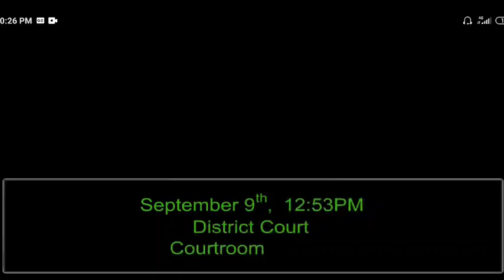Do you guys feel so nostalgia [Asriel play Henry stickmin collection:part 1]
Next video is undertale